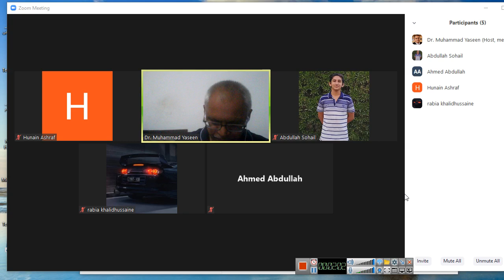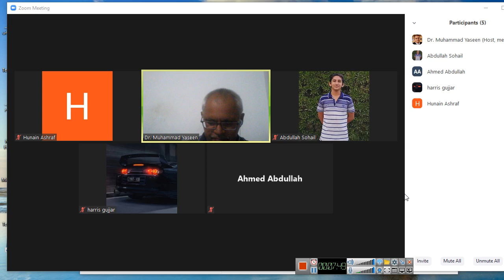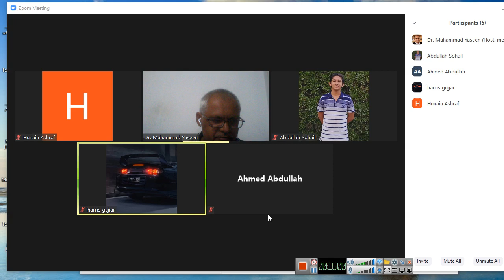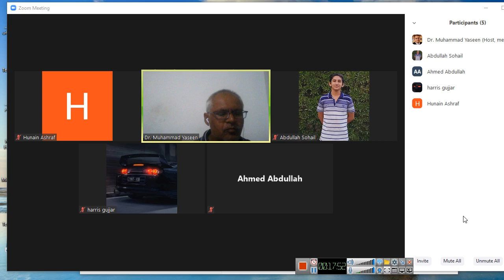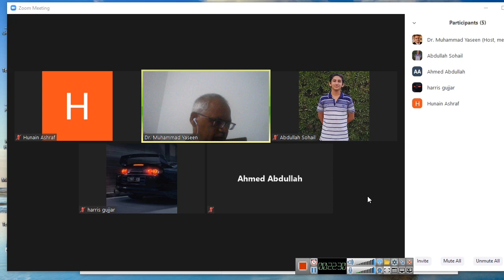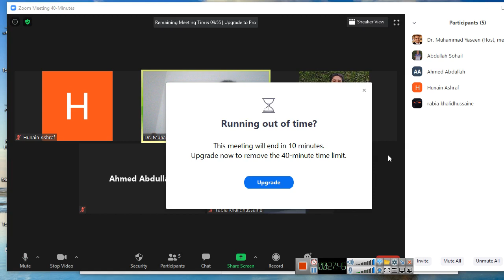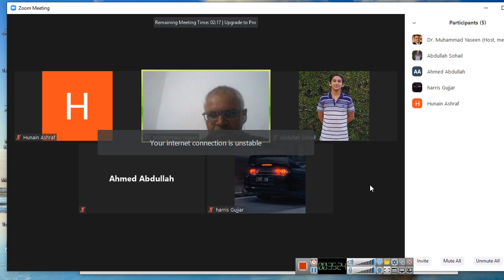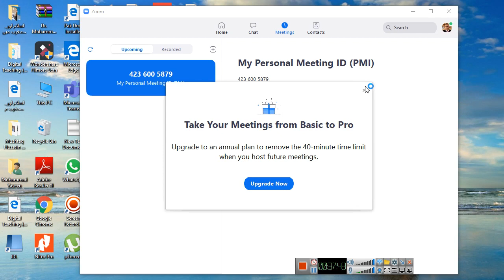Prophet's steps for inhabitants of Madinah # Dr. Muhammad Yaseen Bahawalpur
What steps were taken by the prophet (PBUH) for the people of Yathrib soon after his migration?  It is helpful to the students of O Level, BS, MBBS, Engineering, DPT and other professional classes (Islamic Studies)  # Dr. Muhammad Yaseen Bahawalpur